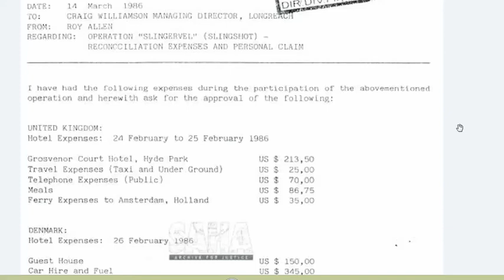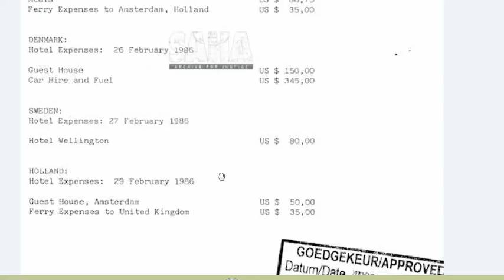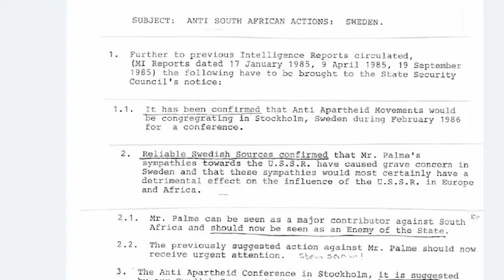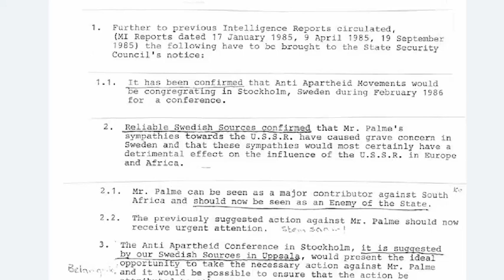Roy Allens reseräkning (En del av Sydafrikaspåret)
Om Roy Allens reseräkning till sin chef Craig Williamson är ett äkta dokument är det ett av de viktigaste pappren i Palmeutredningen. Dess trovärdighet är dock ifragasatt. Skrev man verkligen reseräkningar som mördare?

Kontakta Dan på Twitter på @danhorning